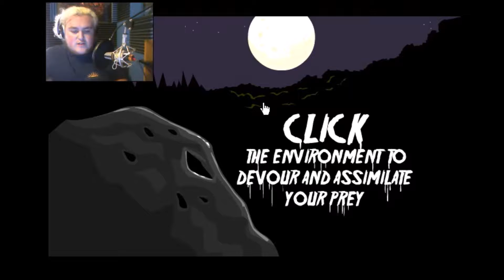the visitor returns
Let's hit 12 likes for more
Mon. eternal senia or rpg,
Tues. dead by daylight or golf with friends,
Wed. shellshock live
Thur. Minecraft skyblock
Fri. collab of some kind
Sat. minecraft minigame
Sun. undertale or papers, please